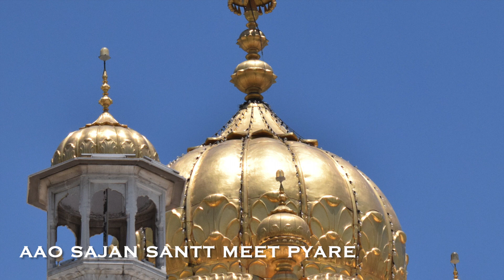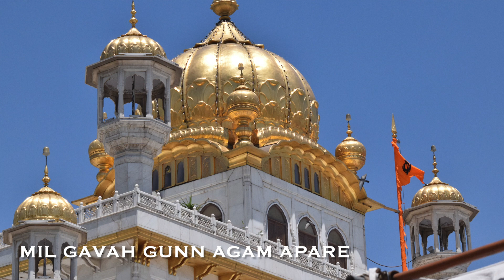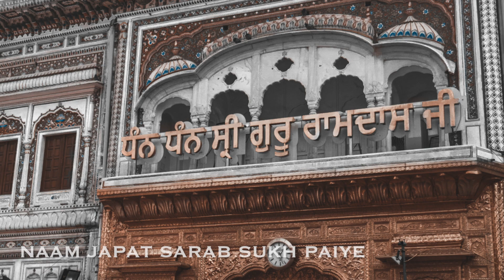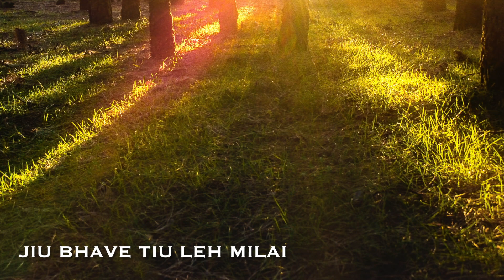Raag Maajh | Aao Sajan Santt Meet Pyare Full Shabad | Raag Details, Taans & Meaning | Kuldeep Kaur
Presenting "Aao Sajan Santt Meet Pyare" by Kuldeep Kaur. This shabad has been improvised using Raag and 4 Taans. A simple explanation is also provided at the end of Shabad to convey its meaning.
This is an effort to connect the Youth with Shabad Kirtan community who are inquisitive and want to get a deep understanding of the intent Shabad's are communicating.

Timecodes :
0:00 - Shabad
9:56- Raag Details
10:24 - Meaning of the Shabad